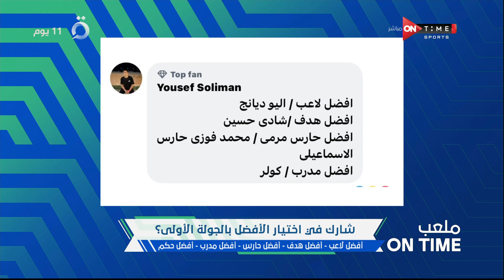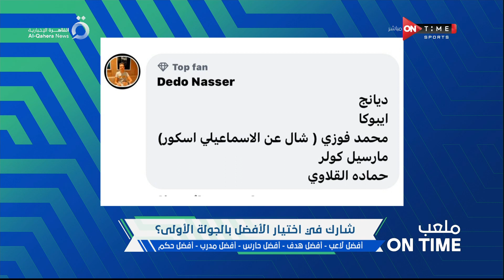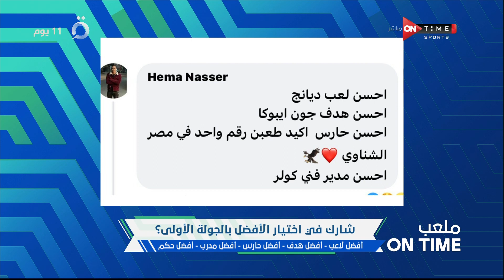ملعب ONTime - اللقاء الخاص مع إسلام سامي (المحلل الرياضي)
20/10/20222